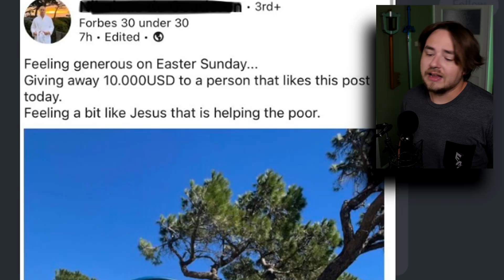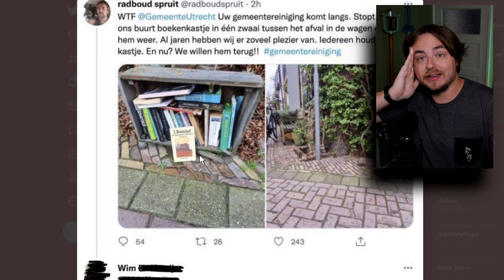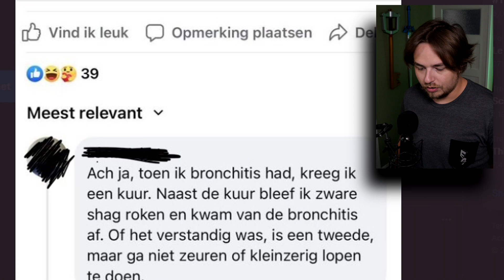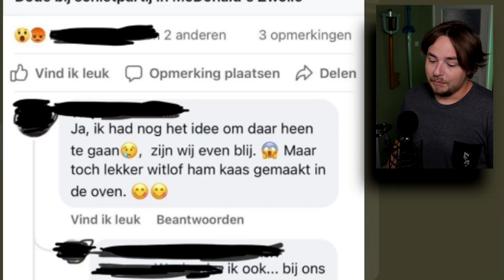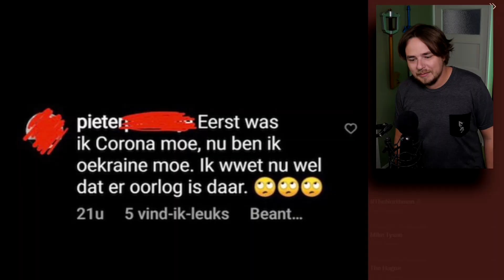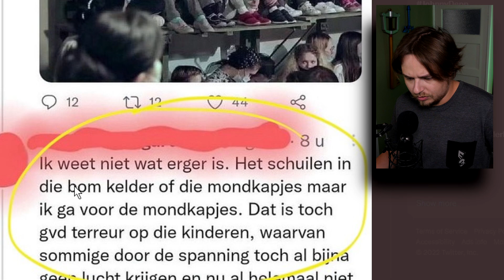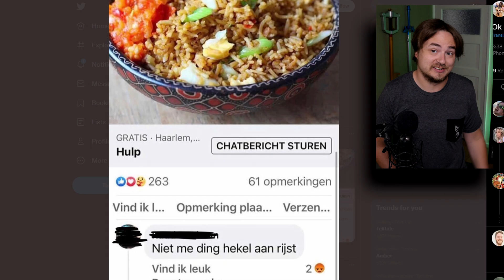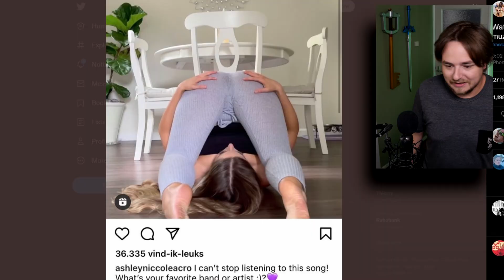HOE LAAT IK HET OVER MIJ GAAN!?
Sommige mensen laten het graag over hunzelf gaan, wat bizar is dat toch? iedereen kent wel zo'n persoon, of misschien... ben jij wel zo'n persoon?

Iedere Maandag, Woensdag om 06:00 een video! En op Zaterdag om 08:00!